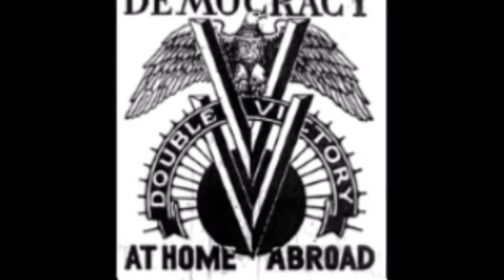Tribute to African American Soldiers